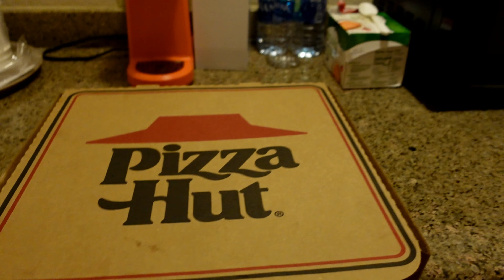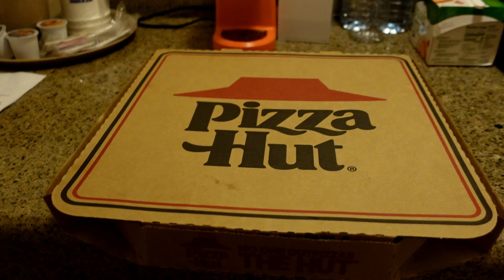Trying the NEW BEYOND Sausage Pizza at PIZZA HUT | Food Review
So it came to my attention recently that Pizza Hut has a new topping... BEYOND SAUSAGE! I was so excited, that I had to run out as soon as I heard! So fast, in fact, that I forgot my SD card! So my apologies for the first clip on my phone. But, was the rush worth it? Watch the video to find out!

Also, we are planning for a “get to know us” video, so make sure to drop your questions in the comments below and when we get enough for a video, we will get it filmed as fast as possible!

Main Camera
Main Camera Lens
Secondary Camera
Action Camera